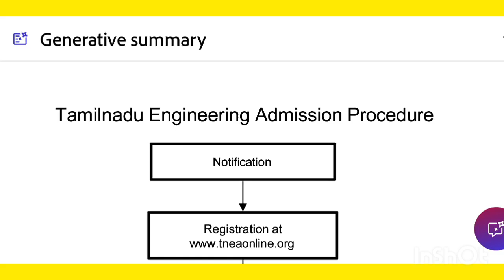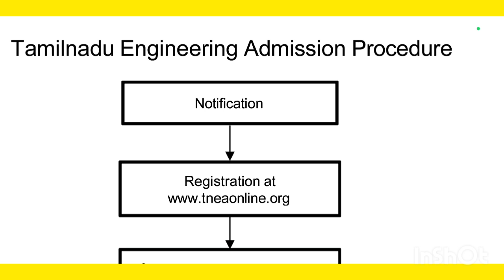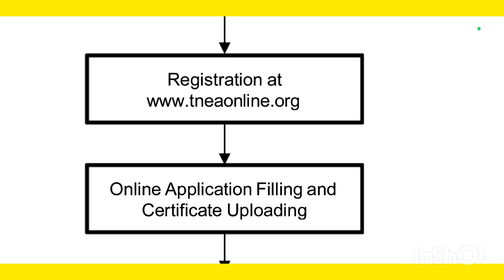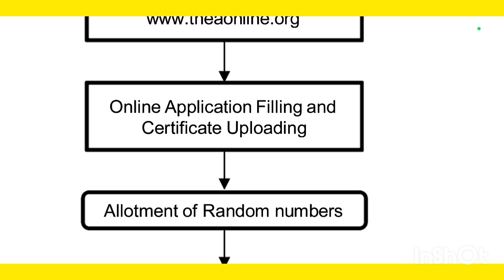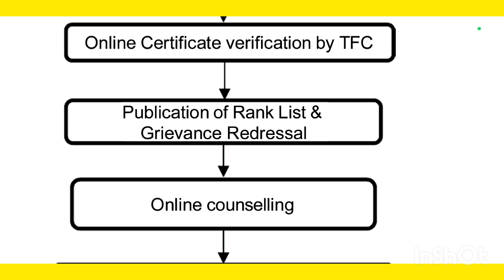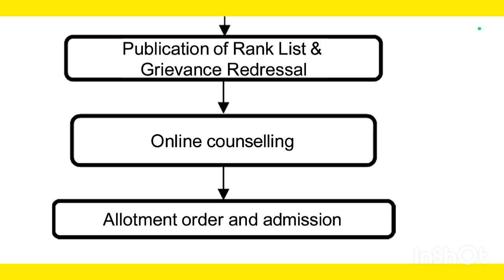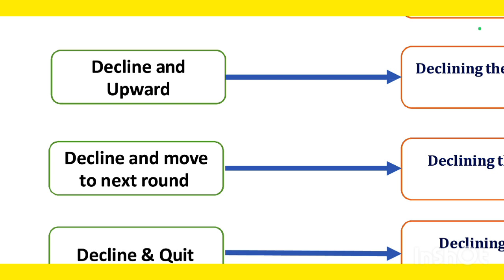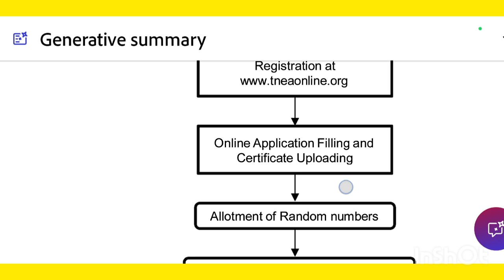TNEA 2025 - Engineering + application + Counseling + seat allotment full updates